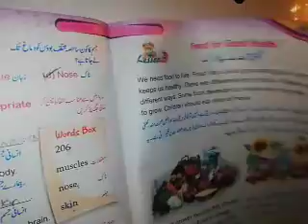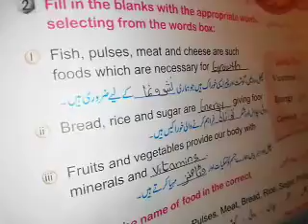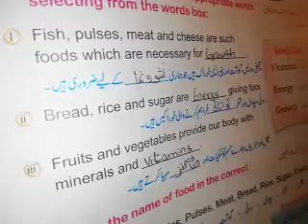Class 03 Lecture 15 Science